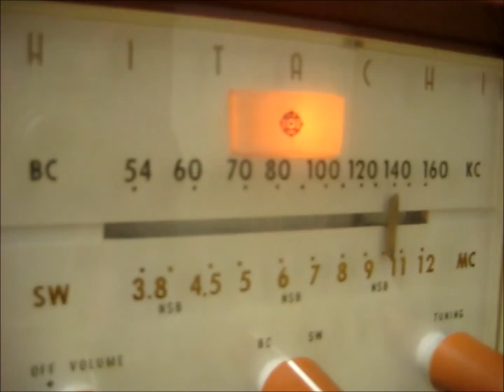真空管ラジオ 日立製作所 S-522 （らくだ色）「井上順 お世話になりました」を聴いてみました。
日立製作所の 真空管ラジオ S -522 です。
発売は、昭和33年、当時の定価は8200円、カラーは「らくだ色w」です。
使用真空管は（12BE6-12BA6-12AV6-35C5-35W4）となります。